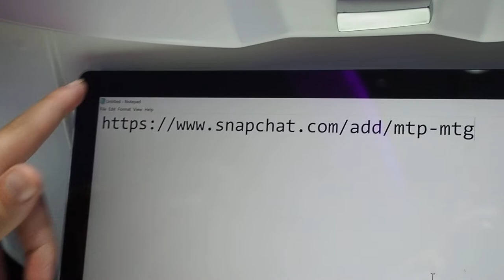SNAPCHAT RELEASED! EVERYTHING YOU NEED TO KNOW!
Credits:
Parker - Cameraman/Editor
Baxter - Host
LeBron - Dad